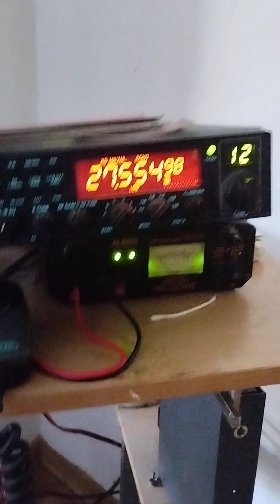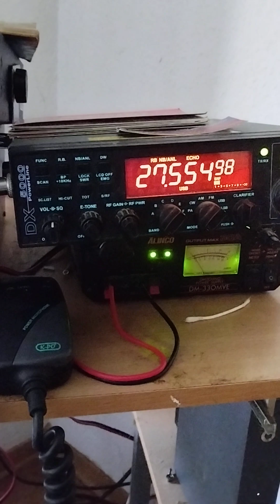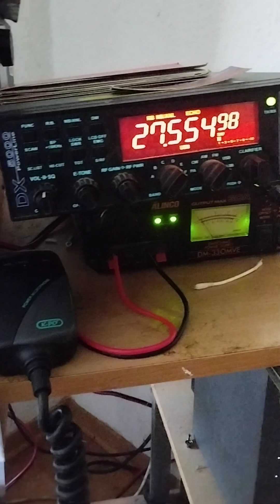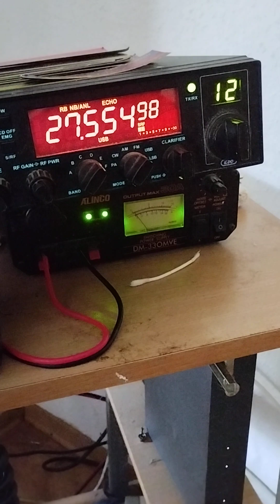30. August 2023